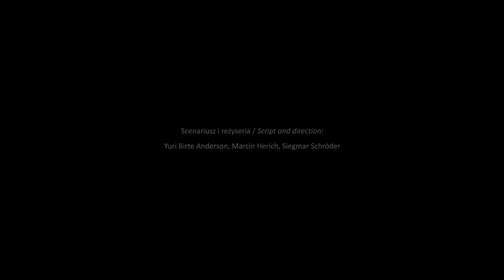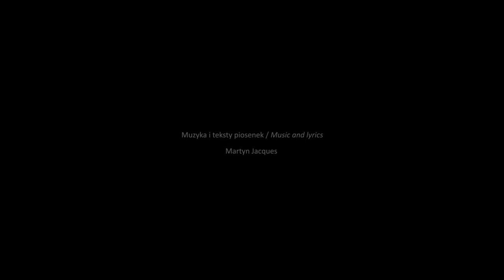OSTATNIE DNI LUDZKOŚCI (The Last Days of Mankind) TRAILER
Trailer of stage performance THE LAST DAYS OF MANKIND by Teatr A PART (Poland) and THEATERLABOR (Germany) & LEITH THEATRE (Scottland). Featuring THE TIGER LILLIES (England).